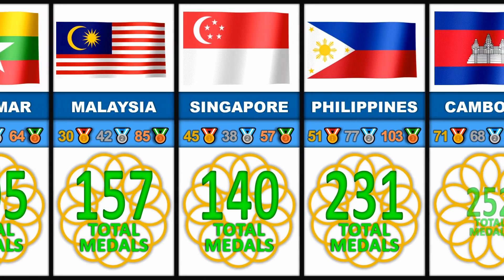START of MAY 16 - LAST DAY of SEA Games 2023 Medal Tally Updates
Watch the complete SEA Games 2023 Medal Tally as of START of May 16 - Last Day of Medal Gold Medal Events.

From May 5-17, 2023, athletes from 11 countries will compete for 581 Total Medals across 37 Different Sports at the 32nd Southeast Asian Games in Cambodia. This will be the first time that Cambodia will host the SEA Games.

* SEA Games Records here are accurate through time of upload and some data and information about the total medal counts might vary from official sources